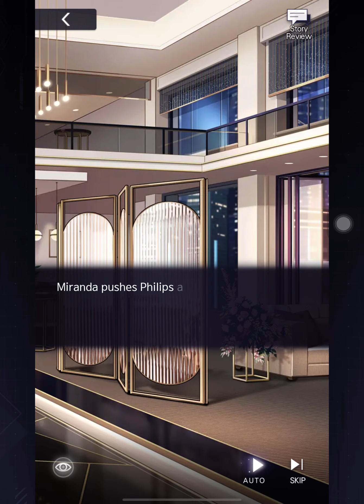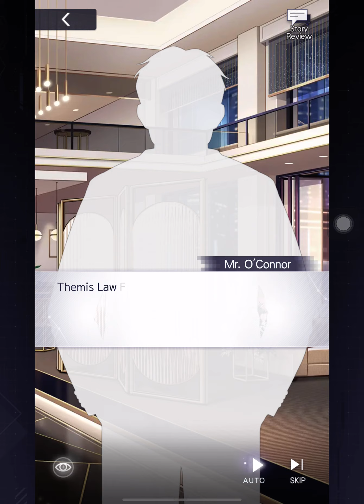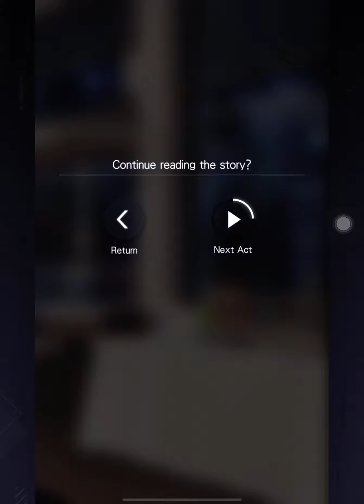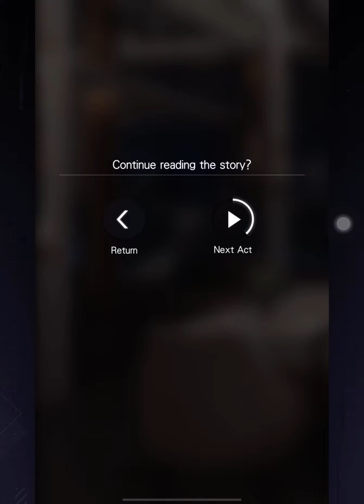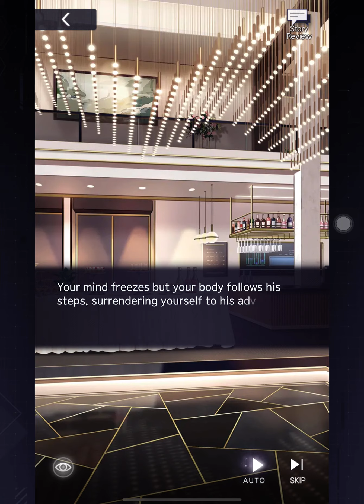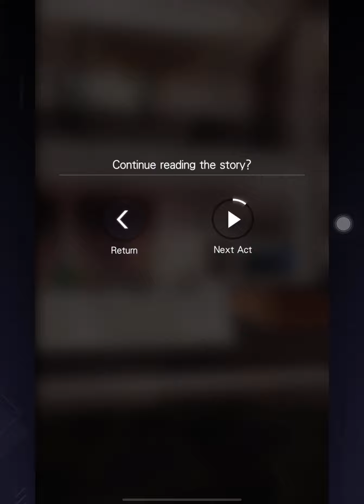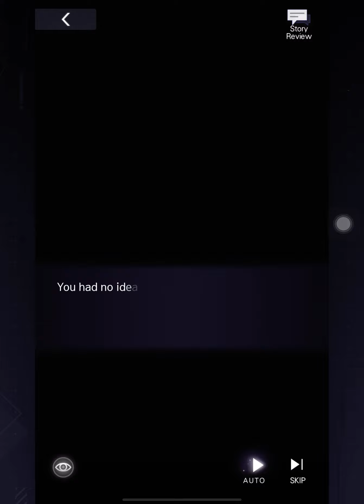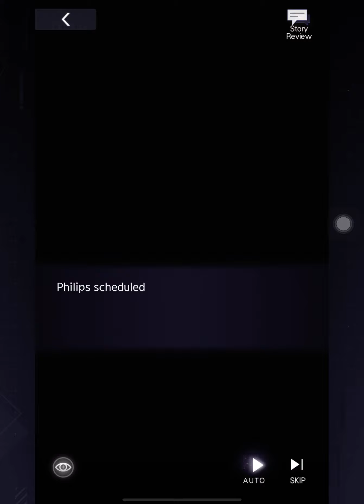[Tears of Themis] Vyn SSR A Star in the Night story (한국어)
Vyn’s birthday card story in Korean voice~